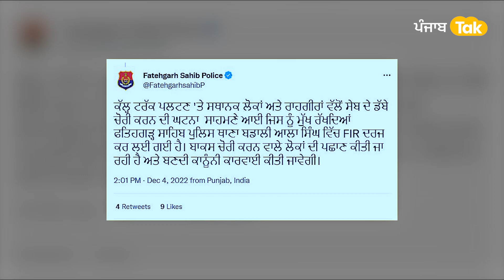ਸੇਬਾਂ ਦੀ ਪੇਟੀਆਂ ਚੁੱਕਣ ਵਾਲਿਆਂ 'ਤੇ FIR ਦਰਜ, ਇੱਕ-ਇੱਕ ਦੀ ਤਲਾਸ਼ 'ਚ Fatehgarh Sahib Police। Punjab Police